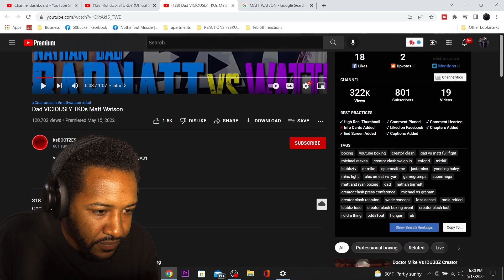HILARIOUS!!! | DAD VICIOUSLY TKOs MATT WATSON | REACTION!!!